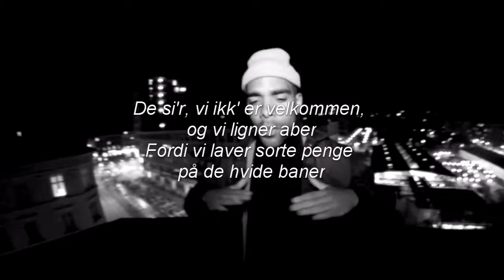STEIN BAGGER - YDRE OG INDRE VERDEN